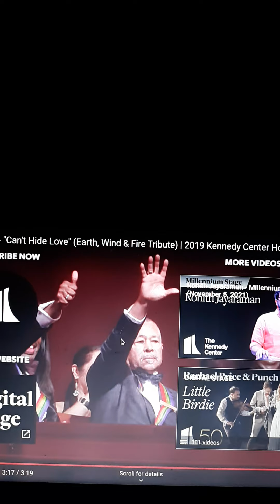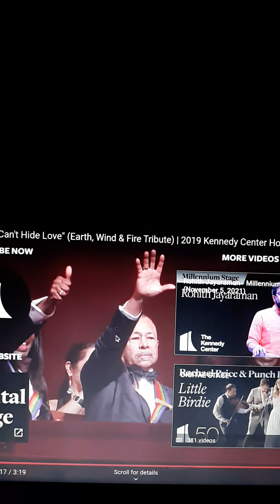JOHN LEGEND " CAN'T HIDE LOVE " EARTH WIND AND FIRE TRIBUTE 🌍🌬🔥